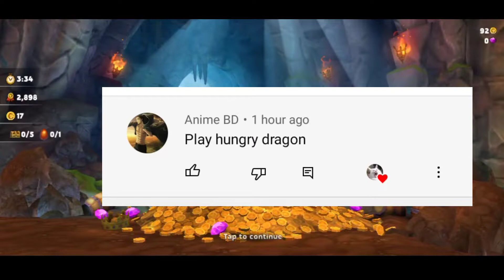ড্রাগন কত খাইতে পারে | Hungry dragon Bangla gameplay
Hello guys
I upload gameplay videos with Bangla commentary. And I am from Bangladesh 🇧🇩. this is a game channel where I upload game play videos .

Hungary dragon
hungry dragon gameplay
hungry dragon gameplay in bengali
hungry dragon new dragon
hungry dragon new dragon coming soon 2022
Bangla gameplay
Bangla gaming